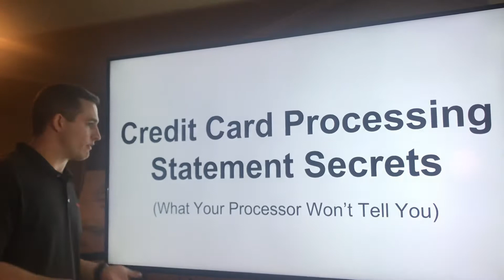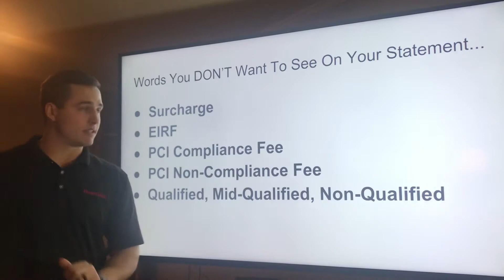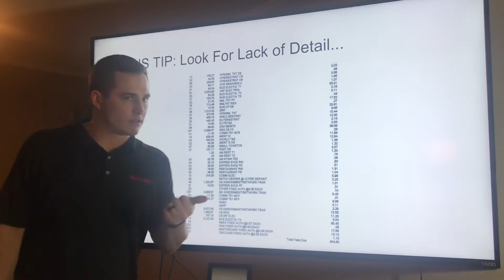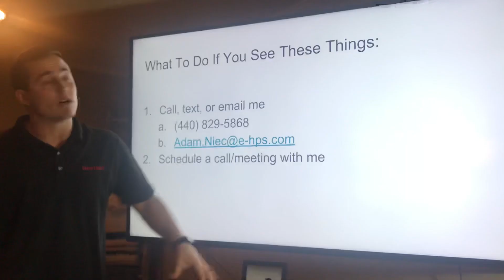Secrets Your Credit Card Processor Doesn’t Want You To Know